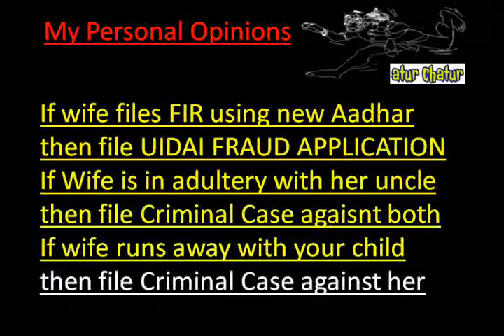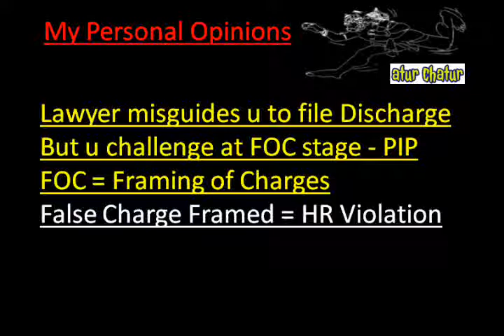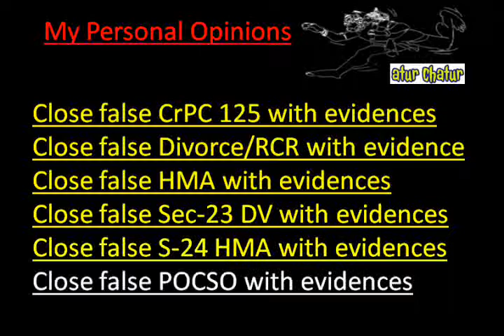Seoul Top Lawyer NRI Legal Services Best Advocates Non Resident Indian Law Firm India